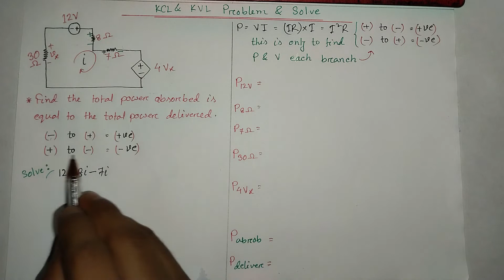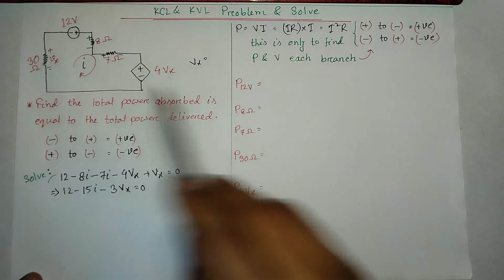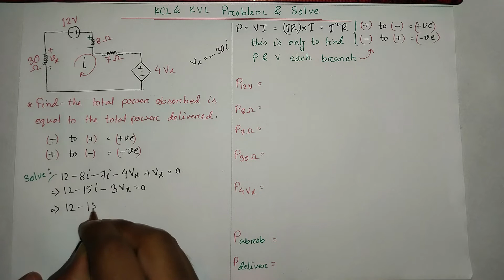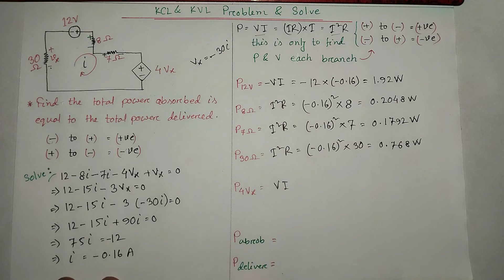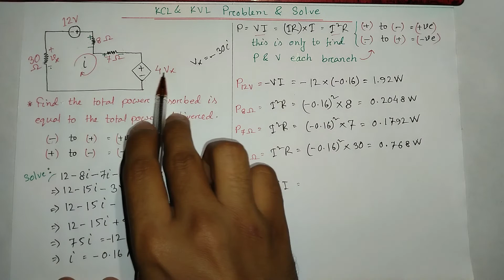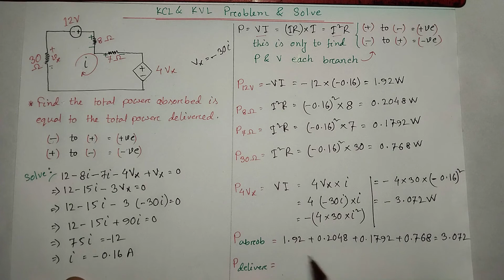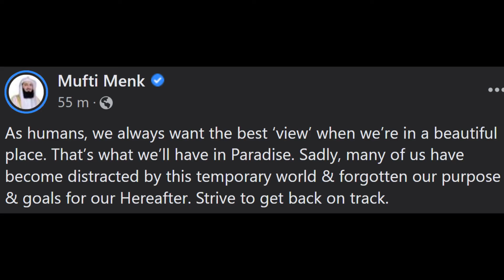KCL & KVL | Problem & Solve 4 of 5 | (বাংলা)